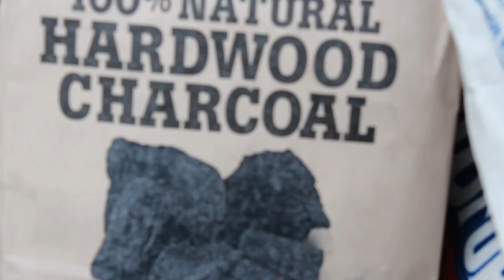Milk Jug Charcoal Idea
Quick trick to make an old plastic milk or juice jug into an simple charcoal scoop.